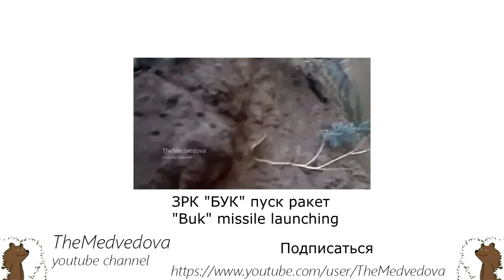Shooting from antitank guided missile (ATGMs) militias! Donbass, Ukraine today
Recent News of Ukraine, DPR, LPR, Crimea, Russia!
Subscribe and stay up to date with all the hot events about the Ukrainian crisis, the war in Ukraine - "antiterrorist operation"(ATO), the US and Russian opposition in Ukraine, and also interview with the military and the population of Eastern Ukraine.
Please SHARE news in the social networks!
Happy viewing!

On channel YOU will find videos on the following topics:
Hot spots of the South-East of Ukraine: Donetsk, Lugansk, Kramatorsk, Gorlovka, Makeevka, Avdeevka, Debaltsevo, village Lugansk, Uglegorsk, Ilovaysk, Mariupol, shirokino, Debaltsevo cauldron, Kharkov, Odessa, Donetsk airport.